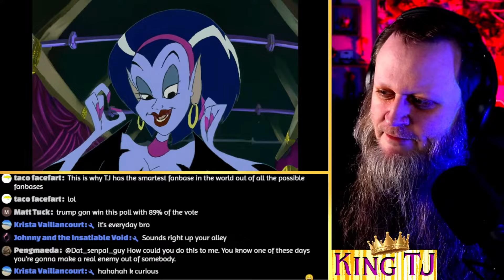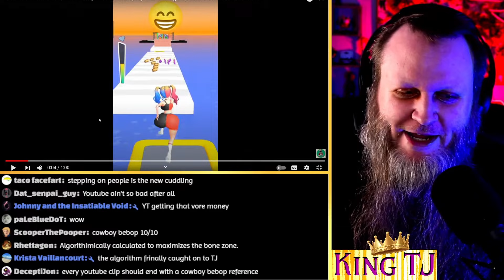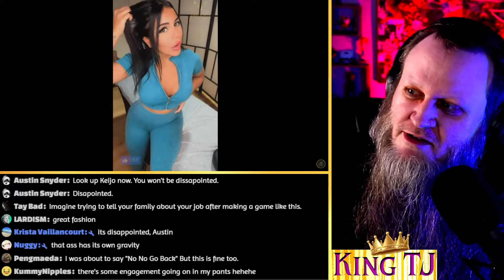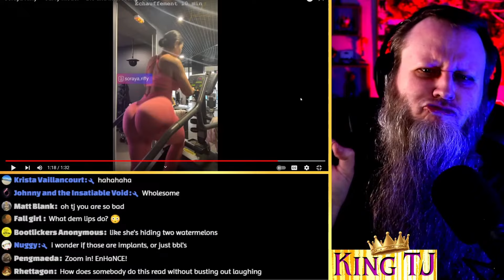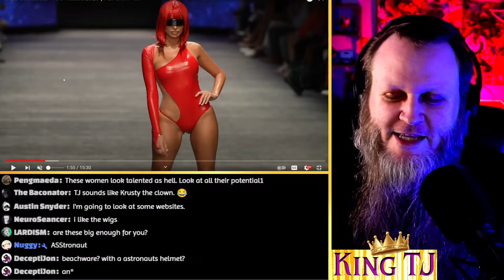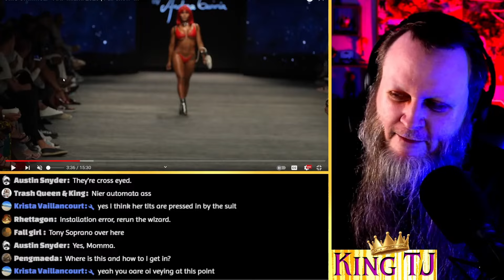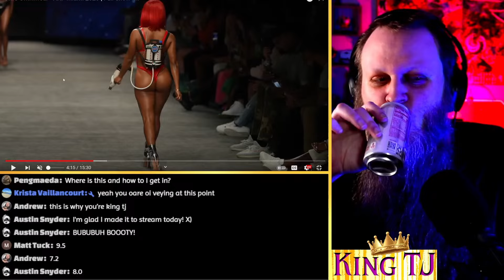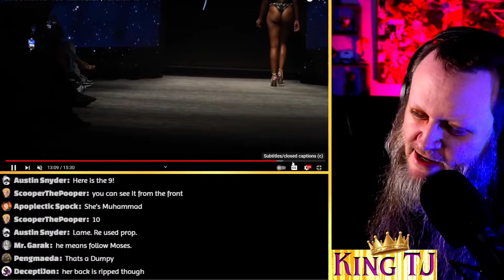SUPERIOR POSTERIOR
👕 NEW SHIRTS AVAILABLE NOW!